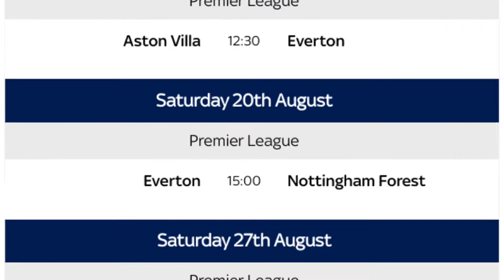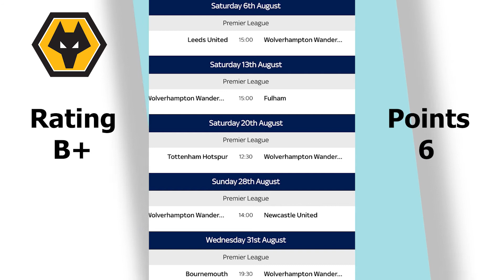RANKING FIRST 5 PREMIER LEAGUE FIXTURES FOR EVERY TEAM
The fixtures for the Premier league 22/23 season are out and I give my ranking and predictions.

Enjoy x